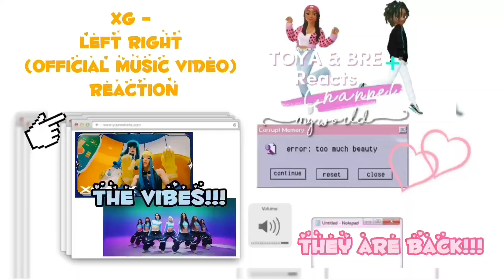XG- LEFT RIGHT (Official Music Video) Reaction | The girls dais let’s make a statement song!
XG said we on another level by going outer space! They knew the song and video was very fun experience with the song!!!